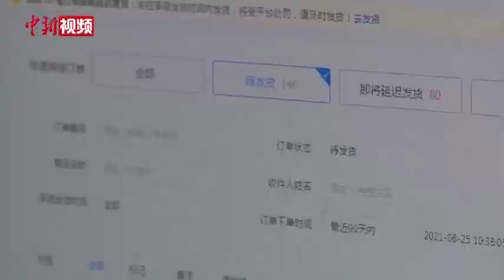新疆一棉纺车间直播生产流程 产品销量大增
9月29日，在新疆呼图壁县轻纺产业园某企业产品展销大厅内，员工们正通过网络直播销售各类棉织产品，企业负责人介绍，同时开通的4家店铺，销售业绩都不错。其中一家店铺3个月销量就达到4800多单，与去年同期相比销量翻了一倍。
        在生产车间里，直播的身影随处可见，销售人员不时拿出制作好的棉织品，为消费者展示并讲解棉织品加工过程和生产工艺。
        新疆呼图壁县轻纺产业园共有纺织服装加工企业12家，年产值达15亿多元。